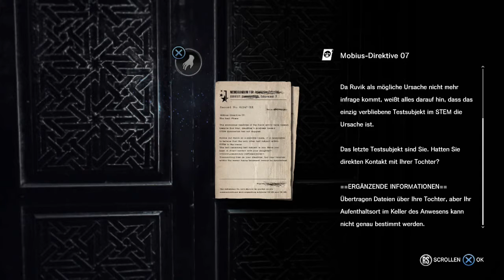The Executioner #06 - Suizidgefährdet! • Let's Play The Evil Within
Erfahren Sie in The Evil Within: The Executioner am eigenen Leib die gewaltige Macht des Wächters. Dieses dritte und letzte Add-on für The Evil Within führt den Spieler durch eine Reihe von Kampfarenen, die er aus der First-Person-Perspektive des Wächters erlebt. Zunächst mit seinem typischen Hammer bewaffnet, tritt der Spieler an gegen eine Vielzahl bekannter Widersacher aus The Evil Within und erlangt dabei neue Waffen und Verbesserungen. The Executioner spielt im Herrenhaus des Victoriano-Anwesens, wo der Spieler als der Wächter in einer Mischung aus First-Person-Nahkampf und Erkundung die Geschichte jenes Mannes ans Tageslicht bringt, der gegen seinen Willen zum Wächter wurde.

Eure Unterstützung ist gefragt. Wenn es euch gefallen hat, dann abboniert bitte meinen Channel. So seit ihr immer Informiert wenn es wieder neue Videos gibt. DANKE